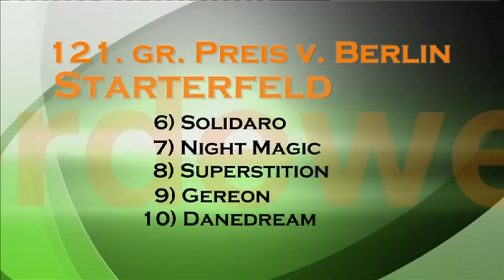pferdewetten.de Expertentalk zum Großen Preis von Berlin 2011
Besprechung der Starterfelder